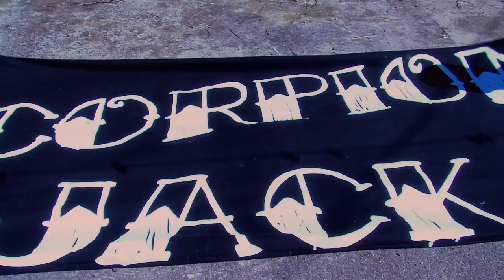Scorpion Jack - Tonight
The official Music Video for the single / track "Tonight" by Scorpion Jack. The track features on Scorpion Jack's debut album "No Thanks, Yes Please!".

Director - Joe McStravick
Producer - Larry Cowan
D.O.P. - Alvin Lynch
Editor - Michael Gibson
Still Photography - Peter Marley

Production Company - Lamb Films